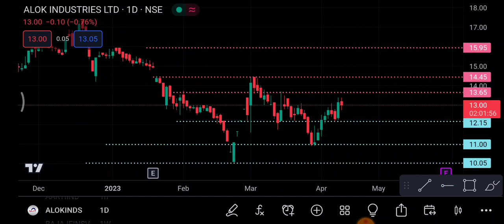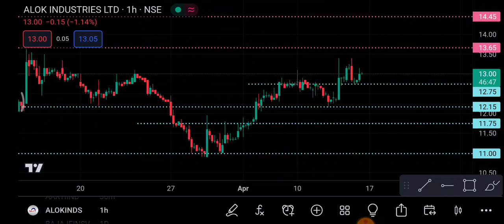Alok Industries 17 April | Alok Industries Share latest news | Alok Industries Share news today